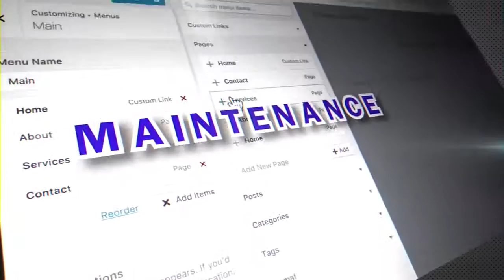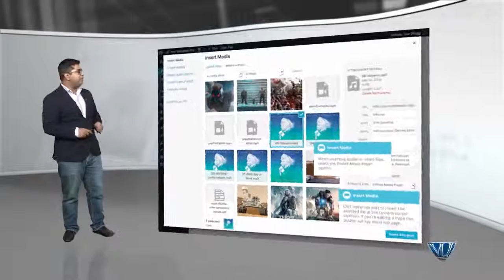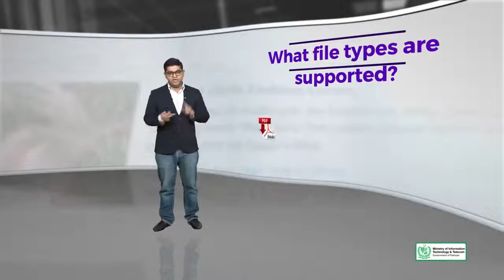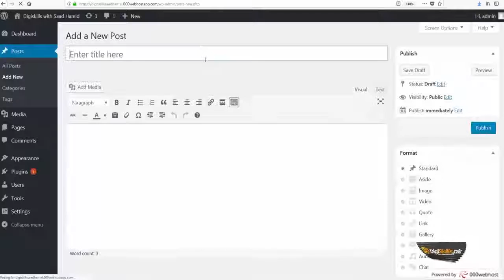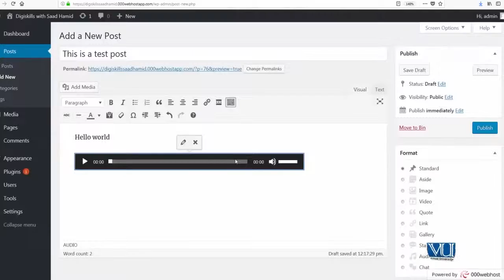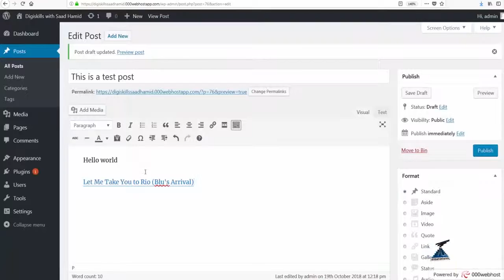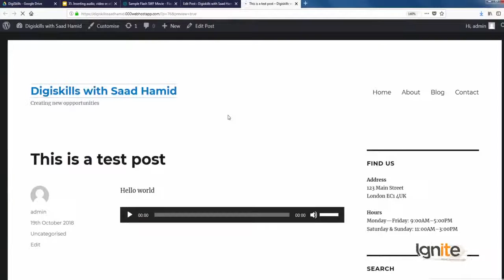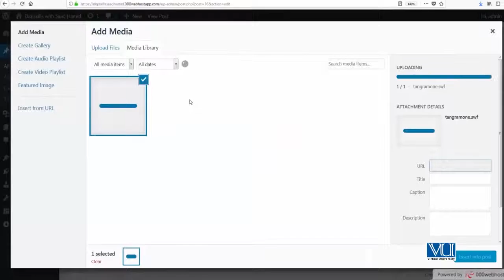Topic 35 Inserting audio, video or other file type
Credits: DigiSkills.pk
Topic Brief
In this topic, trainee will learn how to add other file types to the WordPress.
Trainee's Skill after completing this topic:
Adding other files type like pdf, docx etc to the WordPress media library.